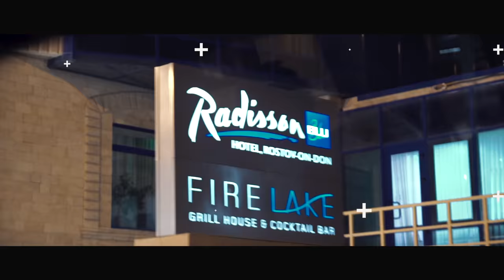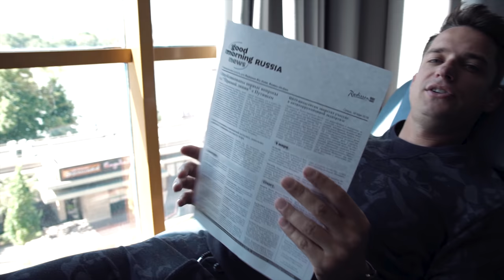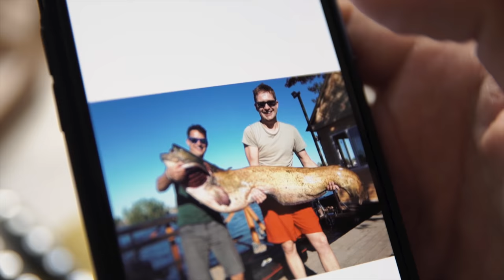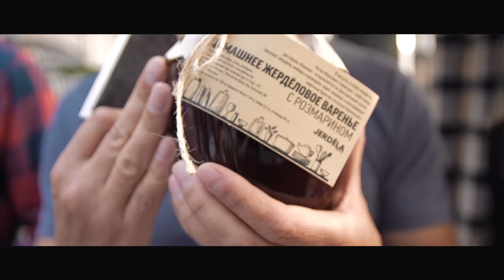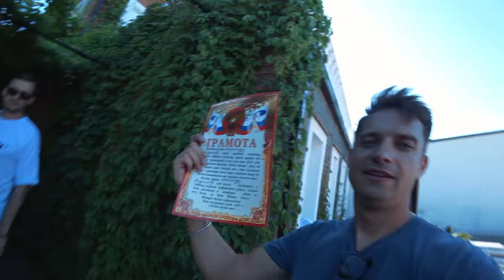Иностранцы Пробуют Ростов-на-Дону. Рынок и Раки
В этом выпуске вы увидите путешествие иностранцев по России первый выпуск из Ростова-на-Дону, они попробуют ростовских раков, селедку, сало, сыры и многое другое, их посвятят в казаков, а также местный деликатес бычьи яйца.
смотри до конца.
Иностранцы Пробуют Ростов-на-Дону. Рынок, Раки и Бычьи Яйца